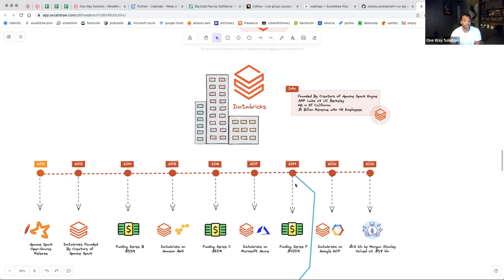Bytes de Dados | Delta Lake: Como a Databricks Simplificou o Gerenciamento de Data Lakes!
A Databricks simplificou o gerenciamento de data lakes através de sua plataforma unificada, com:

✅Integração Simplificada: A plataforma Databricks integra-se facilmente com várias fontes de dados, permitindo a ingestão de dados de diferentes fontes em um único ambiente.

✅Gerenciamento de Metadados: A Databricks oferece recursos avançados de gerenciamento de metadados para rastrear e organizar os dados armazenados no data lake, facilitando a descoberta e o acesso aos dados.

✅Processamento Distribuído: Utilizando o Apache Spark como motor de processamento, a Databricks oferece capacidades de processamento distribuído para lidar com grandes volumes de dados de forma eficiente e escalável.

✅Automação de Tarefas: A plataforma Databricks oferece recursos de automação para tarefas como ingestão de dados, transformações, agendamento de jobs e monitoramento, simplificando o gerenciamento do data lake.

✅Segurança Avançada: A Databricks fornece recursos avançados de segurança para proteger os dados armazenados no data lake, incluindo controle de acesso granular, criptografia de dados e monitoramento de atividades suspeitas.